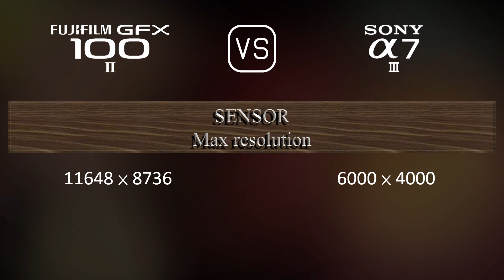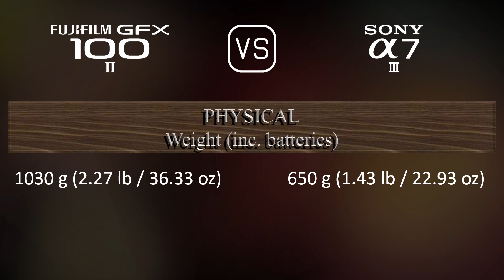Fujifilm GFX 100 II vs. Sony A7 III: A Comparison of Specifications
This video overviews the Fujifilm GFX 100 II and the Sony A7 III in a parallel comparison of specifications.

00:25 LAUNCH
00:33 BODY
00:40 SENSOR
01:01 IMAGE
01:16 OPTICS & FOCUS
01:41 SCREEN
01:58 VIEWFINDER
02:13 PHOTOGRAPHY FEATURES
03:06 VIDEOGRAPHY FEATURES
03:20 STORAGE
03:24 CONNECTIVITY
03:49 PHYSICAL
04:07 MISC